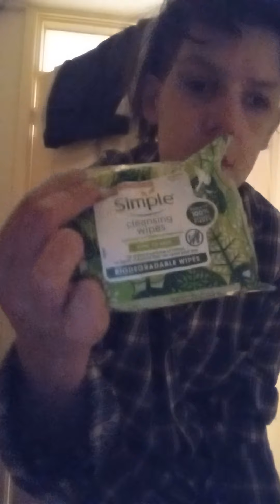my night time routine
my night time routine 😁  single life